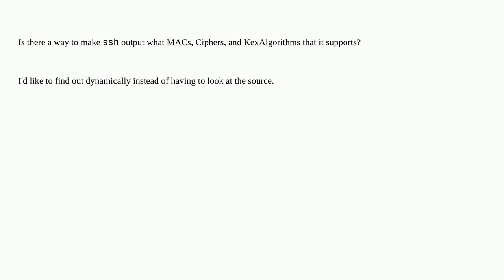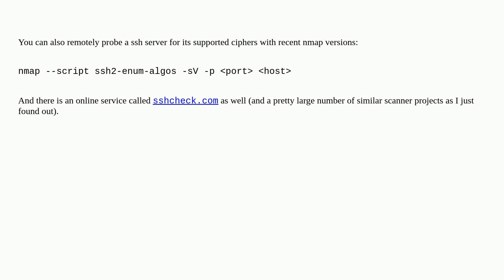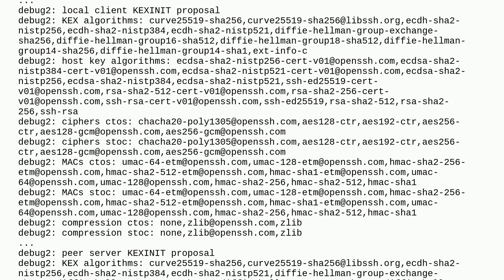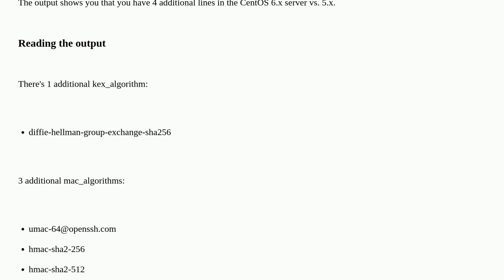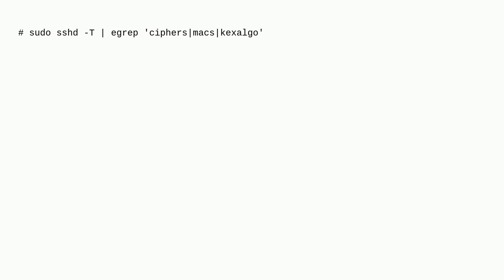How can I find a list of MACs, Ciphers, and KexAlgorithms that my openssh client supports?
A special thanks goes out to the awesome community

  ssh openssh